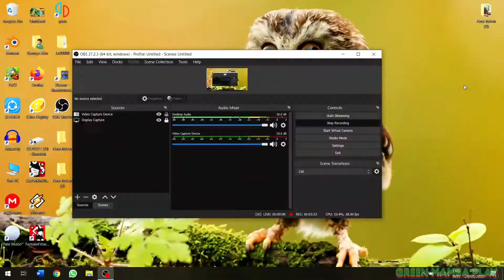Pokémon Legends:Arceus-Gameplay Walkthrough Part 24-VS Adaman!!!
🦪💎Pokemon Brilliant Diamond Shining Pearl-Gameplay Walkthrough-FULL:💎🦪

🍃🎮GAME DESCRIPTION:🎮🍃

Pokémon Legends: Arceus is an action role-playing game that preserves the core gameplay of past entries in the main line series.

The player is able to roam freely across the game map, divided into five large areas of individual biomes. Each time the player enters such areas, they spawn in a camp, and can fast travel to other camps in the same area. Outside of traversing the landscape on foot, the player can unlock rideable Pokémon which can travel faster, swim across bodies of water, climb cliffs, or fly.

In each area, Pokémon wander the landscape, being found in certain habitats and will interact with both the player and their environments. Some will actively avoid the player while others act aggressively, and some exhibit other specific behaviors. A number of "Alpha" Pokémon - larger, more powerful versions of the Pokémon - can also be found in the areas.

 The multiple areas and the hub system instead of a fully open world gameplay resulted in reviewers comparing Legends: Arceus with the Monster Hunter series. Reviewers have also drew comparisons between Pokémon Legends: Arceus and The
Legend of Zelda: Breath of the Wild, noting apparent similarities in both gameplay and art style.

Unlike in previous titles, the player character themselves can be attacked and harmed by wild Pokémon. If enough damage is taken, he or she will fall unconscious and reappear at the base camp.
 Players can capture wild Pokémon in the overworld without engaging in battle, though some must still be battled before being caught. Battles can be initiated by releasing captured Pokémon near a wild Pokémon.

 While the turn-based battle system of the prior titles are retained in the game, an additional feature is added which allows players to trade attack damage for more turns and vice versa. Outside standard battles, the game also introduces special boss battles where the player character has to dodge and attack powerful Pokémon, regular turn-based battles being included during the fights as opportunities to stun the bosses.

By battling, capturing, or engaging with other interactions with Pokémon, players obtain progress in completing their Pokédex entries.
Players can also take on and complete side quests given by NPCs in the game.
 In total, the game featured 242 Pokémon on release, including 7 new species and 17 new iterations ("forms") of existing Pokémon.

 At the start of the game, three starter Pokémon are available: Rowlet (from Sun and Moon), Cyndaquil (from Gold and Silver) and Oshawott (from Black and White). Pokémon Legends: Arceus is the first mainline game to feature starter Pokémon from different regions together!!!